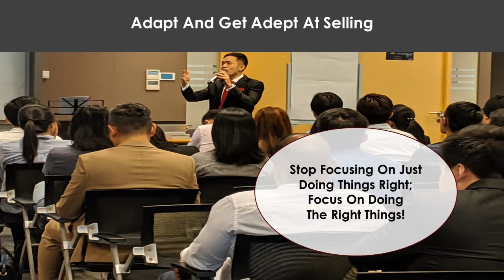How To Increase Your Sales Productivity By Saying NO...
As Warren Buffett once said, "the difference between successful people and really successful people is that really successful people say no to almost everything."

In this video, you are about to discover why it is essential for you to focus on not just doing things right, but doing the right things, if you desire to accomplish more in this new year!

Learn how to tap into the power of "No" and improve your sales productivity!

To find out more about Jacky Lim's sales training and sales coaching programs, visit us today.